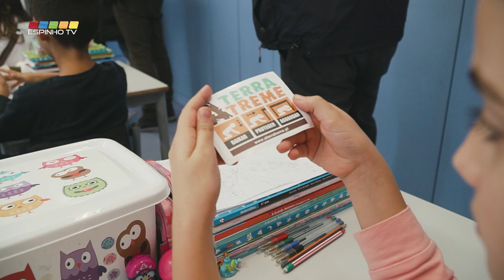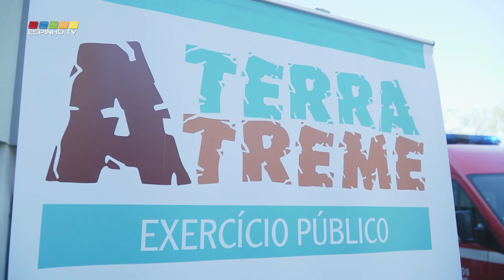A Terra tremeu na Escola Básica de Anta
Decorreu esta sexta-feira de manhã (5 de Novembro) o evento “A Terra Treme”.
Esta iniciativa foi promovida pela Autoridade Nacional de Emergência e Proteção Civil e procurou chamar a atenção para o risco sísmico e para a importância de comportamentos simples que os cidadãos devem adotar em caso de sismo, mas que podem salvar vidas.
Teve a duração de apenas 1 minuto, durante o qual toda os participantes são convidados a executar os 3 gestos que salvam: BAIXAR, PROTEGER E AGUARDAR.
Este ano, a ação decorreu na Escola Básica de Anta, e contou com a presença da vereadora da Educação da Câmara Municipal de Espinho, Maria Manuel Cruz, entre outras entidades, e envolveu as turmas do quarto ano.